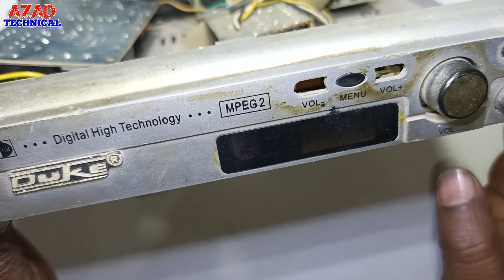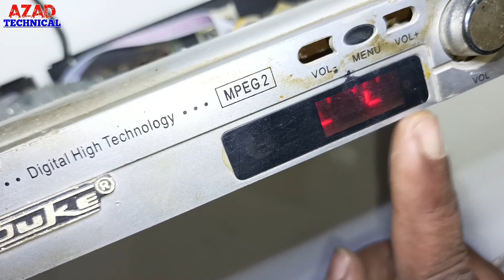ये वीडियो देख लो Dth Power Supply फेकना नहीं पड़ेगा | Dth smps power supply repair | Azad Technical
Dead set top box repair | Free setup box dead solution | dd free dish power supply repair

Free setup box dead solution | dd free dish power supply repair | Azad Technical

Dth Box Repair करना सीखें | Dth box kaise banaye ghar pr in hindi

Dd setup box dead solution | dead set top box repair | Azad Technical

Dd setup box no power | setup box no power problem solution

Free dish supply repairing | free dish smps repairing

mini dth receiver repair
Free me smps kaise banaye
Free me dth smps kaise repair kare
Dead set top box repair
Mini dd free dish repair
dd free dish card dead solution
dd free dish card repair
dd free dish card repair no display
dth dead set top box repair
Chota dth kaise banaye
Dth Smps Repair करना सीखें
Techno Mitra
Dth box dead problem
Dth box dead problem solution
Dth box no power problem
Dth box no power problem solution
Dth box repairing hindi
Dth full repair in hindi
Free setup box dead solution
How to repair dth set up box
Kaise pata kare card kharab hai ya power supply
dd free dish repair
Power supply repair
Dead dth receiver repair
Dd free dish new update today
Azad Technical
Dth Box Assemble
Dth box kaise banaye ghar pr
Dth box price
Dth box repair
Dth smps repair
Free dish box business
Free dish card
How to assemble dth box
How to repair dd free dish setup box
Techno mitra
dd free dish box kaise bnate hai
dd free dish set top box repair
dth box repair in hindi
dth power supply repair
dth power supply repair hindi
dth power supply repairing
dth supply repair
Dd setup box dead solution
Dth box dead repair
Dth receiver repair
Solid setup box dead repair
Free dish supply repairing
free dish smps repairing
how to repair free dish smps
dth smps repair
डीटीएच एसएमपीएस पावर सप्लाई रिपेयर
dth smps power supply repair
dd free dish supply repair
dd free dish ki supply kaise thik kare
free dish supply repair
free dish ki supply kaise thik karen
how to repair DD free Dish power supply
how to repair free dish supply
dth box dead
dth box repair
dth card repair